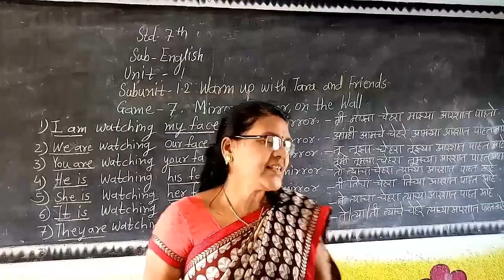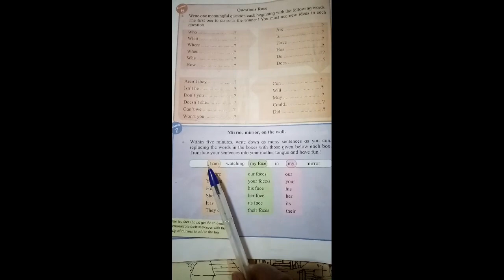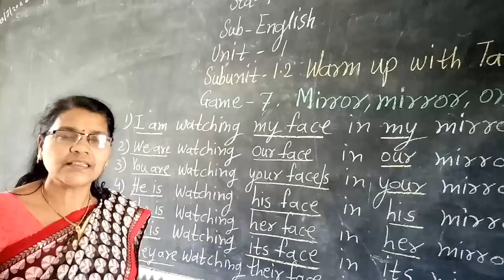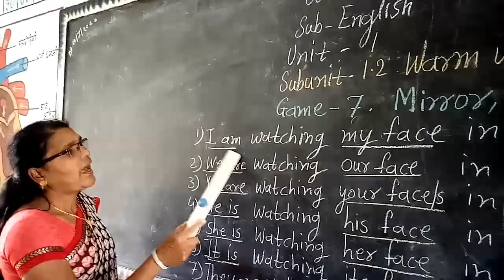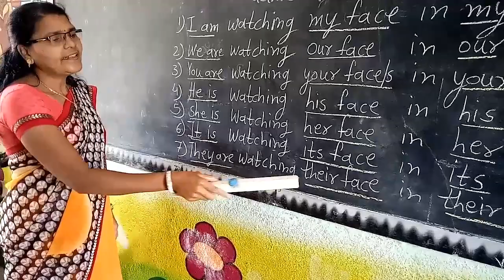Std-7th(English)1.2,Warm up with Tara and Friends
Game-7, Mirror mirror on the wall